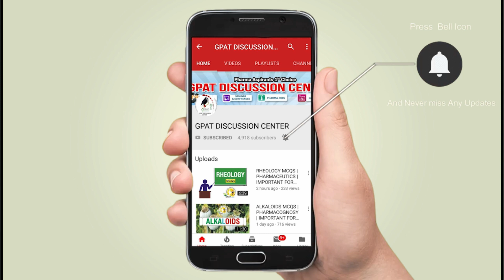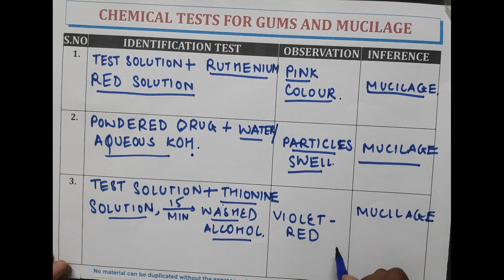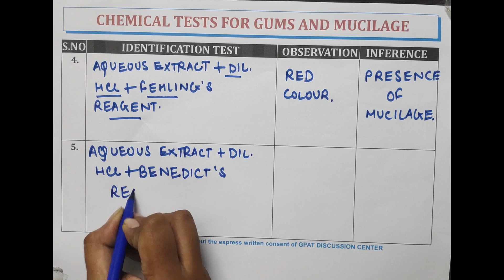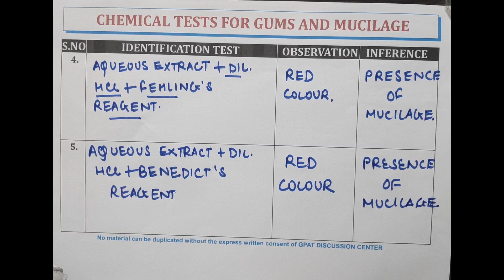DIGESTER-10 | CHEMICAL TESTS FOR GUM & MUCILAGE | GPAT | NIPER| PHARMACIST| DI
📖Topic Covered in this video:
✔️CHEMICAL TESTS FOR GUM & MUCILAGE
💊 𝙂𝘿𝘾 (𝙂𝙋𝘼𝙏 𝘿𝙄𝙎𝘾𝙐𝙎𝙎𝙄𝙊𝙉 𝘾𝙀𝙉𝙏𝙀𝙍) 𝙎𝙊𝘾𝙄𝘼𝙇 𝙈𝙀𝘿𝙄𝘼 -